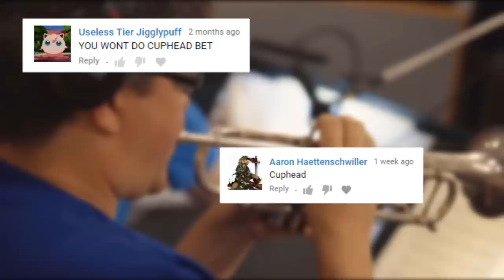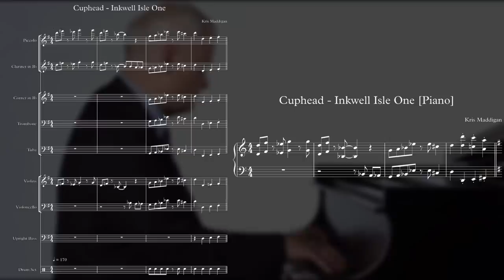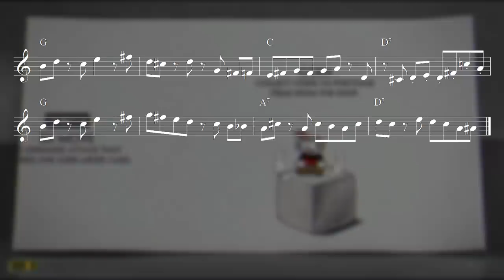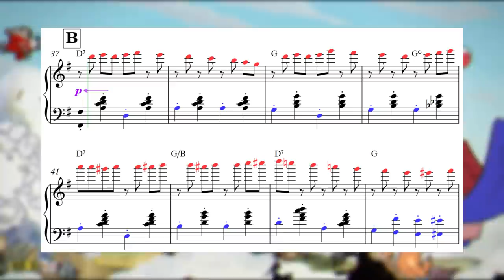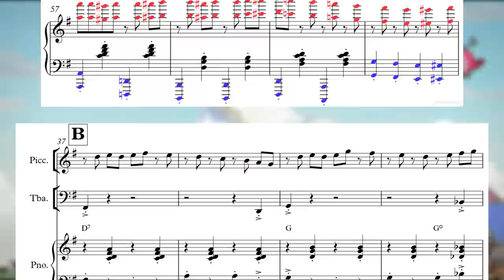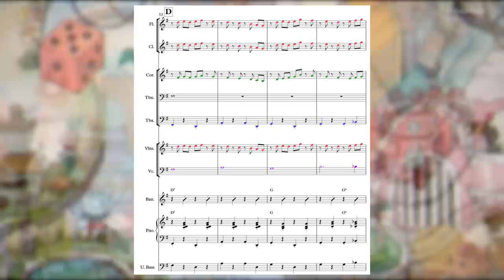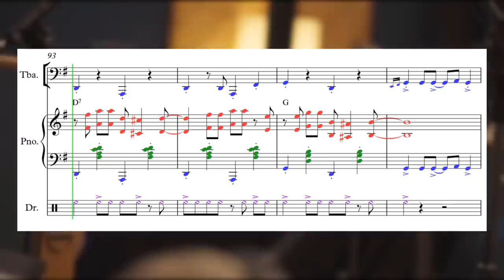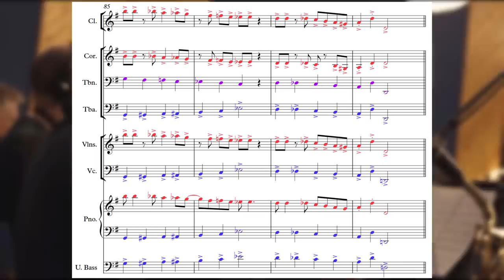How Cuphead Arranges for Ragtime Orchestra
In this video I take a look at how Cuphead's "Inkwell Isle One" theme takes a dynamic roadmap and adapts it to both solo piano and full ragtime band arrangements.